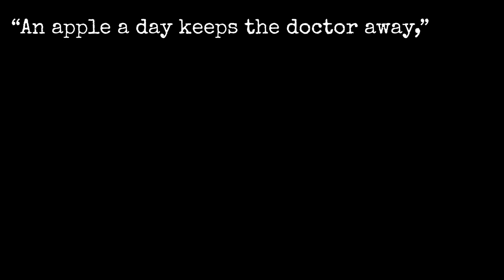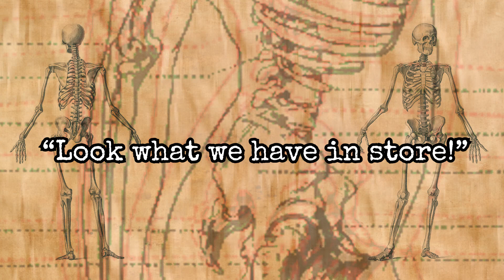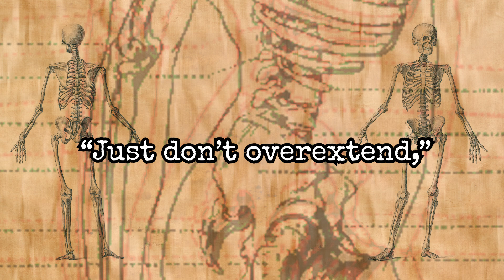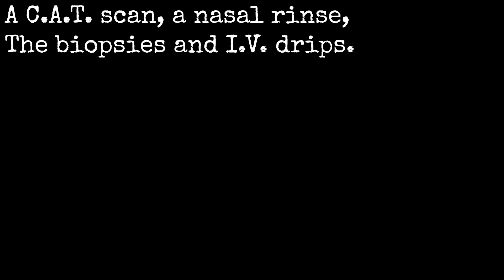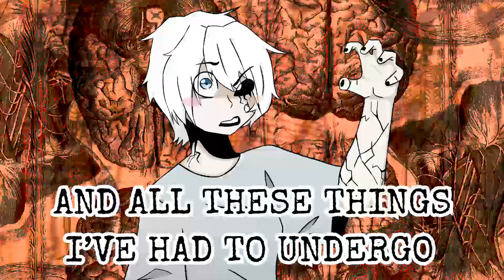【言和】 The Medical Anomaly 【VOCALOID Cover】+VSQX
YANHE MEDANOM IS UCKING  OV  ER  FINALLY

please click read more thank u!!

motivation to finish this cover: Yanhe + Soul

=Featured Vocaloids=
Yanhe i love yanhe and you should too :)))

and now: a word from our local yanhe simp
"According to all known laws of medicine, there is no way that Yanhe's legs should be able to be so hot and slim. Their length is too long to properly hoist the rest of her off the ground. Yanhe's legs, of course, are hot and slim anyway, because legs don't care what humans think is impossible."
- Soul, 2021